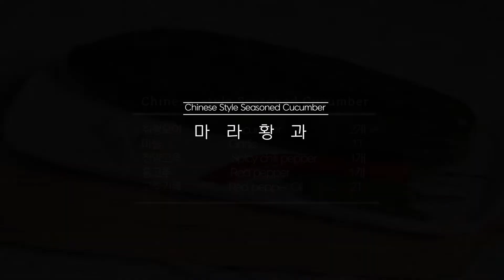빠삭한 치킨과 양상추의 조화 유린기 I 아삭한 중국식 오이피클 마라황과 I Fried Chicken with Hot& sour soy sauce I Seasoned Cucumber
간단하게 만들되 폼나는 유린기와  중국식 오이피클 마라황과 소개합니다.
유린기는 빠삭한 닭다리살을 양상추와 함께 먹는 샐러드 스타일의 음식입니다.
새콤 달콤 매콤한 소스를 충분히 뿌려서 먹으면  정말 맛있어요.
청양고추나 베트남 고추를 토핑으로 올려 파채와 함께  더 매콤하게 즐길수도 있고,
오늘처럼 소스에 레몬즙을 넣고 레몬으로 장식해서  더 상큼하게 먹을수도 있습니다.

닭은 닭다리살, 안심, 가슴살 모두 적합하며,
이 요리에서는 된녹말을 사용했지만 녹말가루 묻혀 튀겨도 좋습니다.

재료
닭다리살                  500g
양상추                      100g
대파흰부분             1/2대
레몬(장식+소스)        2개
녹말+물              1컵+ 1컵

만드는법
1. 닭다리살은 껍질, 기름기를 제거하고 생강가루 1t,정종 1T, 소금, 후추로 밑간합니다.
2. 대파흰부분 채썰어 찬물에 담가두었다가  물기 꼭 짜서 준비합니다.
3. 소스를 만들어서 청양고추, 홍고추 1/2 넣어 줍니다.
4. 닭은 된녹말에 묻혀 170도 1차, 180도 2차 튀겨줍니다
5. 레몬 슬라이스, 양상추깔고 튀긴닭 잘라서 올려줍니다.
6. 대파, 나머지 고추를  토핑으로 올리고 소스를 충분히 뿌려서 먹습니다.

0:00~0:33    도입부
4:03~ 5:23   유린기
5:24~ 8:42   마라황과

☘영상에 나오는 주방용품
아래 링크는 최저가 아닐수 있습니다. 검색비교하셔서 구입하세요.

유린기 마라황과 중식테이블세팅 Fried Chicken with hot& Sour Soy Sauce Chinese style Seasoned Cucumber # Chinese Table Setting